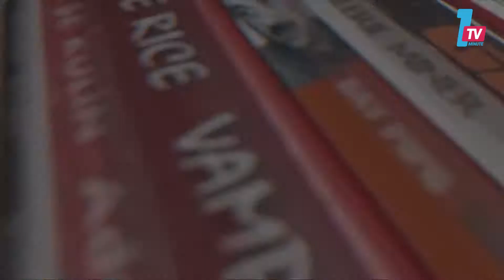شاهد كيف حول شاب حظيرة منزله الى مكتبة؟